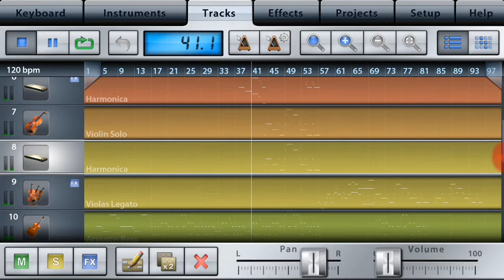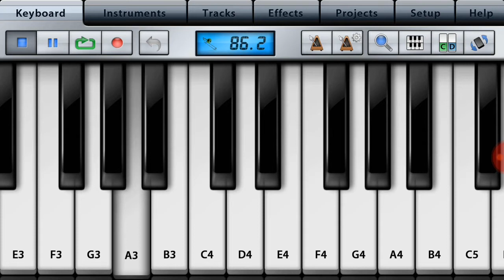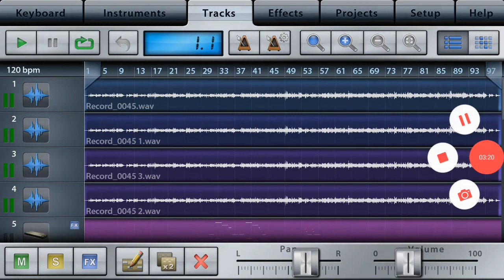Country Road Cover (Music Studio Tutorial).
Tools :
- Smart Recorder (Android App) for recording the Voice and Guitar.
- Music Studio Pro (Android App) for making the Music
- Recorder HD (Android App) for Recording and edit the Video.